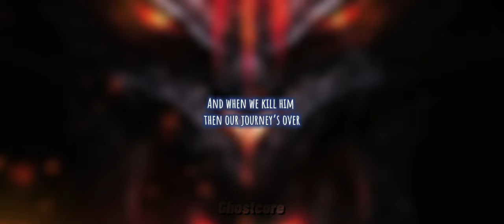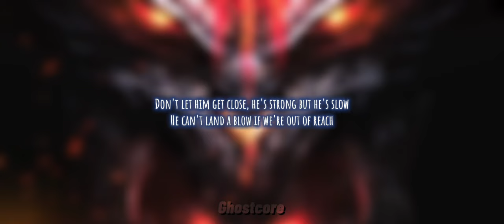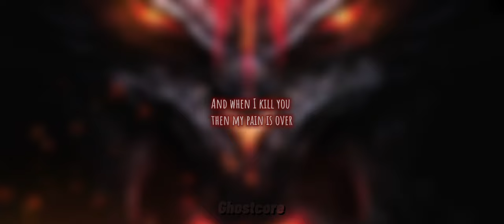Nightcore - Survive (Jorge Rivera-Herrans - Lyrics)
Odysseus: Blue
Soldiers: Orange
Polites: Grey
Polyphemus: Dark Red

All content  is made by the creators I don’t own any of the music or photo or icon but I hope you guys like it :)